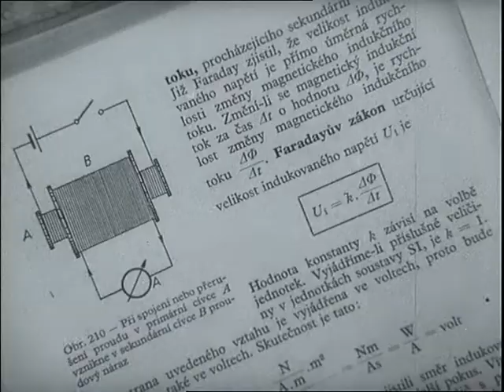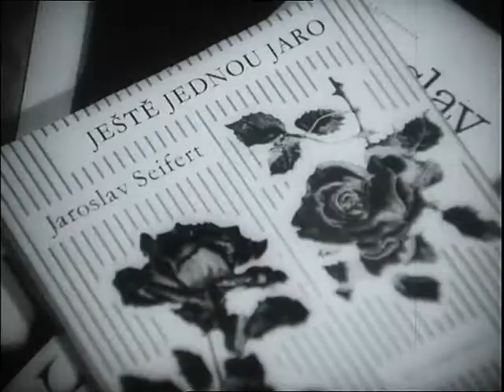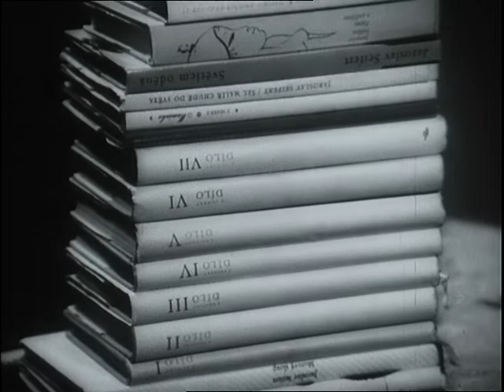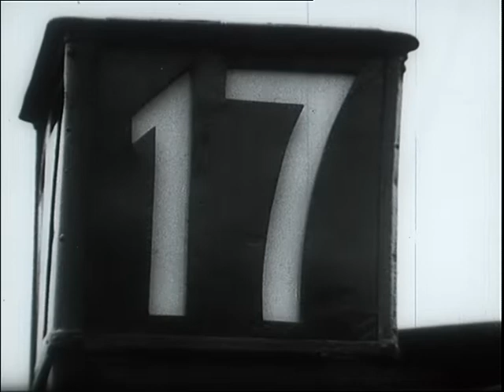Českolovenský filmový týdeník 37/1986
Magazín 5-86: Světový den potravin, nedožité narozeniny Jaroslava Seiferta, rozhlasového reportéra Josefa Laufera, Pabla Picassa a Jaroslava Ježka